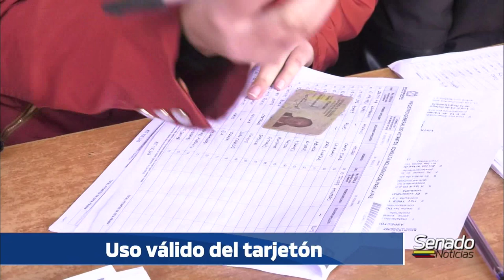NOTICIERO DEL SENADO - Como votar - 24/10/2019